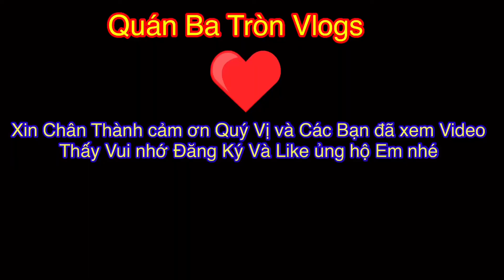Ốc Len xào nước cốt dừa / Stir-fried Lentils with Coconut Milk | Quán Ba Tròn Vlogs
Mình sẽ tiếp tục chia sẻ thêm nhiều videos khác nữa trên channel của Quan Ba Tron Vlogs !
Xin mời quý vị & các bạn nhớ đón xem nhé!
Nếu chưa, xin hãy nhấn nút ĐĂNG KÝ (SUBSCRIBE) bên dưới , để khi nào mình có VIDEO mới thì Youtube sẽ tự động báo cho QUÝ VỊ & CÁC BẠN biết nha.
THANK YOU & YOU FOR WATCHING THIS VIDEO!
I will continue to share more videos on Quan Ba ​​Tron Vlogs' channel!
We invite you and remember to watch!
If not, please click the REGISTER button below, so that when I have a new VIDEO, Youtube will automatically notify YOU & YOU.